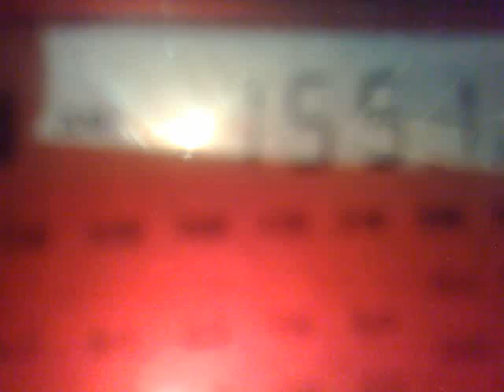1211201726079 MW DX 1550 kHz - Saharawi Arab Radio music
22:32 UTC, Rabouni, Algeria.